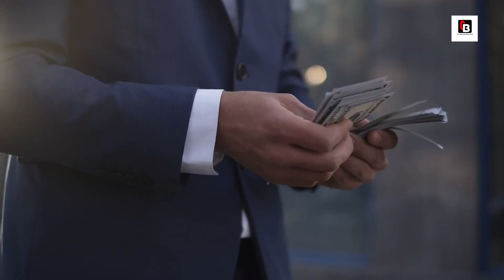Crispy Bollywood जन्म लेते ही Ramcharan की बेटी बनी 2500 करोड़ की मालकिन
Crispy Bollywood जन्म लेते हीं 2500 करोड़ से ज्यादा की प्रॉपर्टी की मालकिन बन गई है साउथ स्टार राम चरण की बेटी. तो वहीं राम चरण और उपासना ने अपने लिटिल प्रिसेंस का वैलकम 38 करोड़ के आलीशान घर में किया है, जिसे अगर महल भी कहा जाए तो भी गलत नहीं होगा।